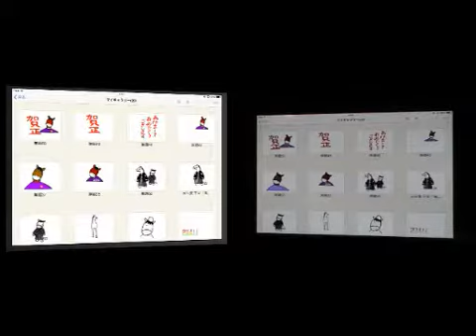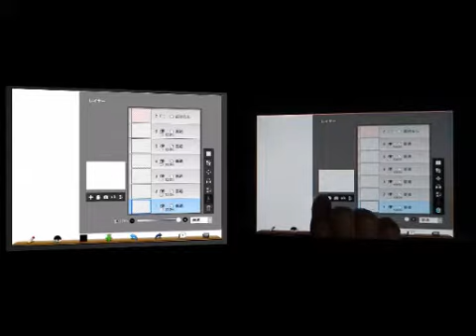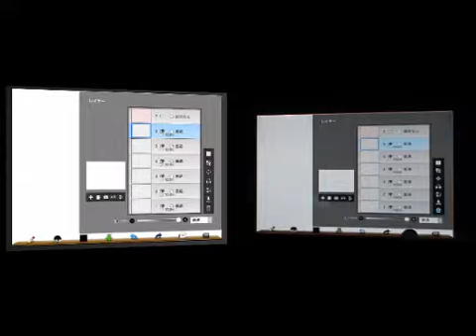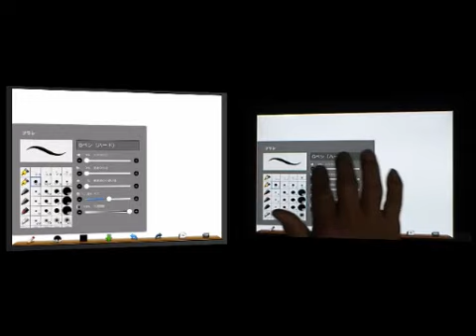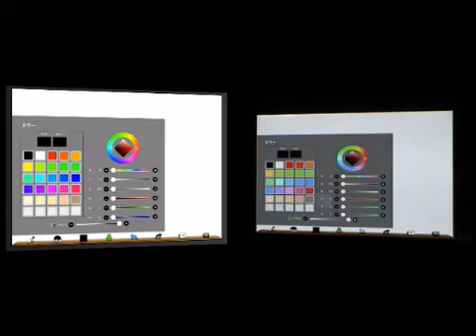ibiispaint動画塾 「賀詞」 part1 筆の掠れ文字